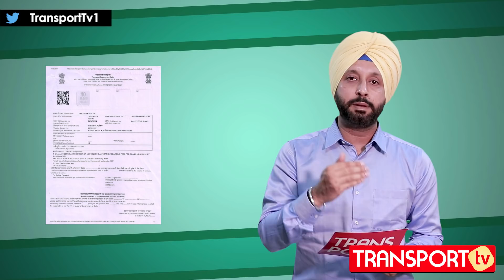चालान न भर पाने का मिला ये समाधान! V-456 | TRANSPORT TV